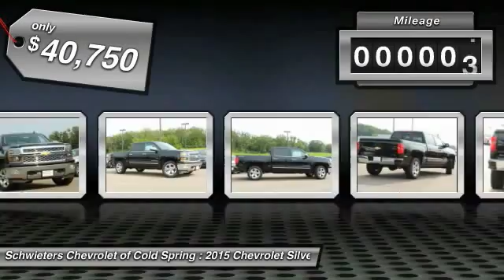2015 Chevrolet Silverado 1500 Cold Spring, St Cloud, Willmar, Alexandria, MN 15874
Looking for the right Truck? Today could be your lucky day. With 6 miles, this BLACK, 2015 Chevrolet Silverado 1500 equipped with Automatic transmission could be yours. Request more information and set up a test drive right away.